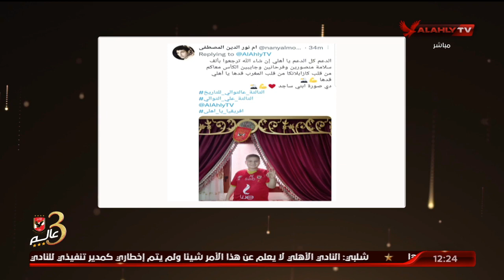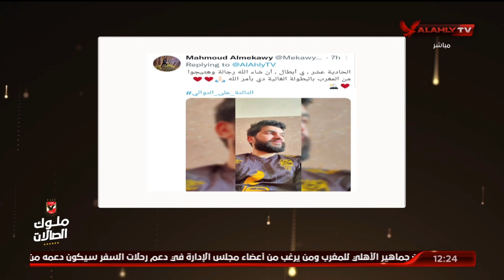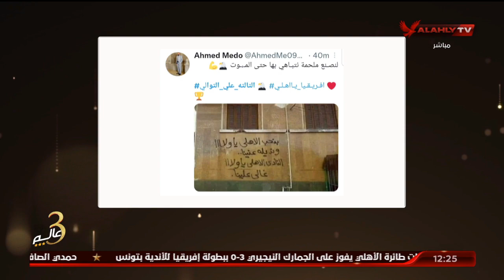إسلام الشاطر "يستعرض" مشاركة جمهور الأهلي علي هاشتاج التالتة_على_التوالي 🏆🏆🏆